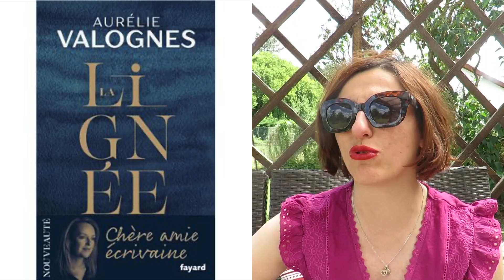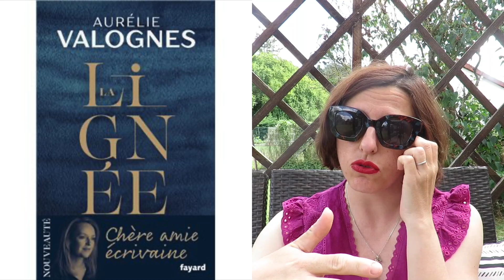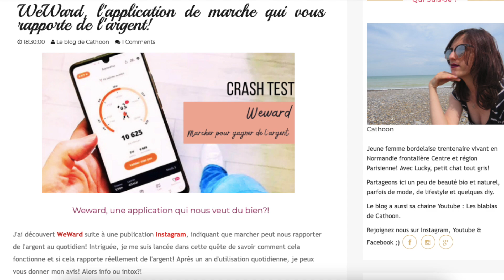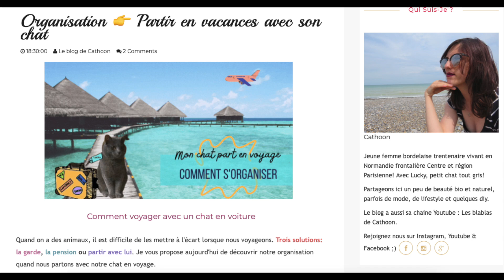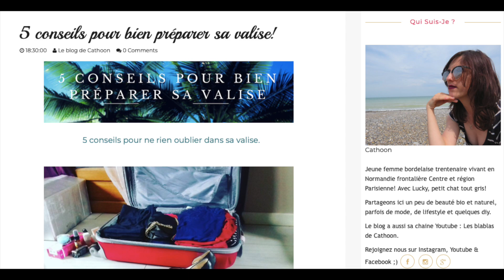Haul Soldes 👉 Juillet 2024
On se retrouve pour les blablas du mois de Juillet 2024. Pas d'article de sorti ce mois ci, je vous propose de découvrir ou redécouvrir 5 articles dédiés sur l'été. Ainsi que ma lecture du mois et mon mini haul soldes.

📺Haul à partir de 9 minutes

👟WeWard
👉Code Parrainage: TH+T-QhLmc

le_blog_de_cathoon